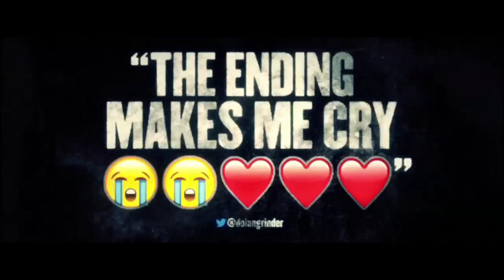The Boy TV SPOT - Twist (2016) - Lauren Cohan, Rupert Evans Movie HD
An American nanny is shocked that her new English family's boy is actually a life-sized doll. After violating a list of strict rules, disturbing events make her believe that the doll is really alive.